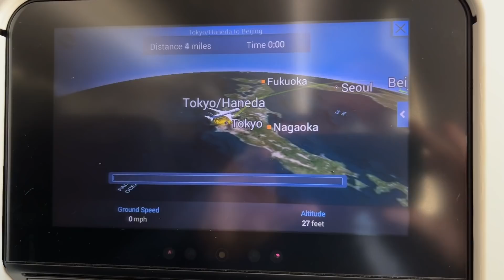Entering the Beijing Olympics in the pandemic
JT sports reporter Dan Orlowitz is off to the 2022 Beijing Games, where he will be covering the second Olympics to be held during the COVID-19 pandemic and showing us life inside the bubble.